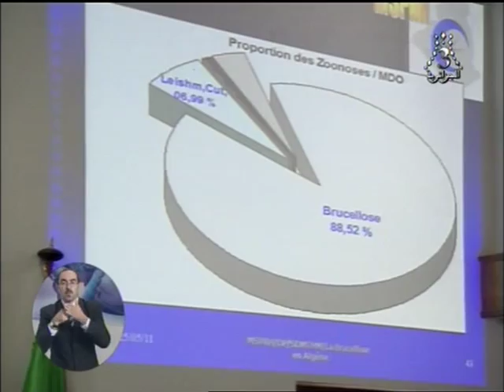Séminaire Régional sur la Brucellose à El Bayadh.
Un séminaire régional sur la Brucellose en présence de représentants des Ministère de la Santé et de l'Agricultureet de 06 Wilayates a été organisé le 25 mai 2011 et ouvert par le Wali d'El Bayadh Mr Salim SEMMOUDI qui a rappelé que la Wilaya d'El Bayadh a enregistré plus de 2000 cas en 2010.